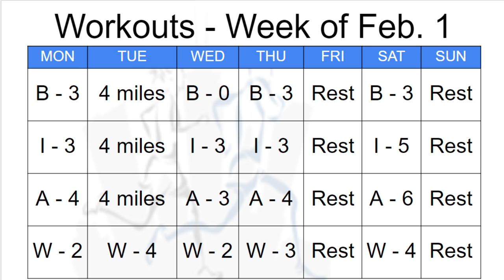2021 Spring Training Program-Feb. 1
It's the third full week of Indy Runners and Indy Walkers 2021 Half Marathon Spring Training Program. Fun Meister Jeff Dehler highlights this week's workouts, the 5k Challenge is still open, and tip of the week goes on the road.